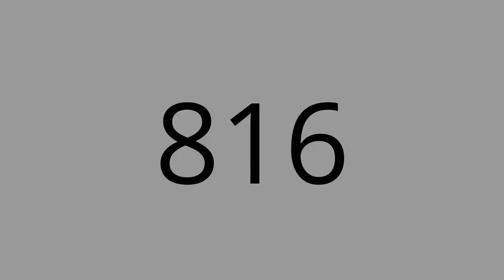Exotic number creatures 854